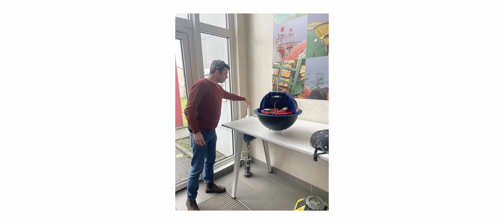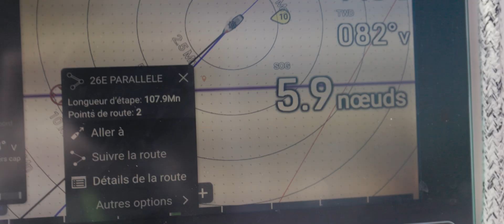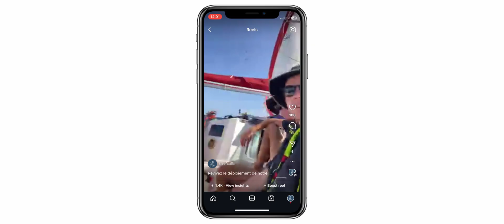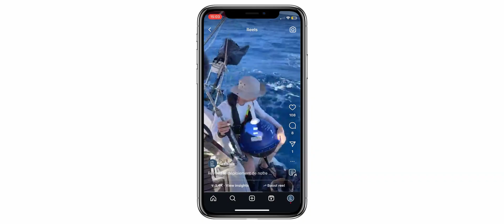Mise à l'eau de 2 BOUÉES MÉTÉO en plein ATLANTIQUE !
Au cours de notre tour de l'Atlantique, nous avons eu l'occasion de participer au transport et au déploiement de deux bouées dérivantes qui nous ont été confiées par l'antenne de Météo France à Brest.
Les mises à l'eau se sont effectuées entre les Canaries et le Cap Vert.
Revivez à travers cette vidéos le déroulement de ces largages !

Vous pouvez également suivre la position et les données relevées par nos bouées via ces liens :

N'hésitez pas à aller lire notre retour d'expérience sur ce projet. Il est disponible sur notre page LinkedIn

Pour plus d'infos sur notre projet, rendez-vous sur notre site internet

00:00 Introduction
00:36 Présentation du projet
02:51 Départ en navigation
04:16 Première mise à l'eau
05:21 Deuxième mise à l'eau
06:18 Bilan du projet